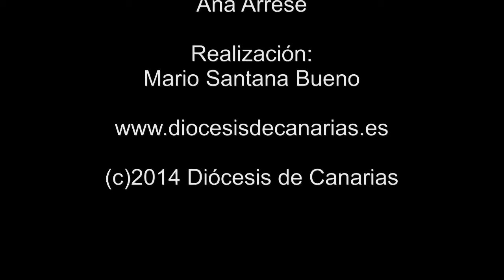Misa Crismal 2014 - Catedral de Canarias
Misa Crismal celebrada el Martes Santo, 15 de abril de 2014 a las 11:00 h en la Catedral de Canarias, presidida por el Obispo de Canarias, Mons. D.Francisco Cases Andreu.
En nuestra web tiene disponible el texto de la homilía, audio de la homilía en alta calidad y fotos de la celebración.